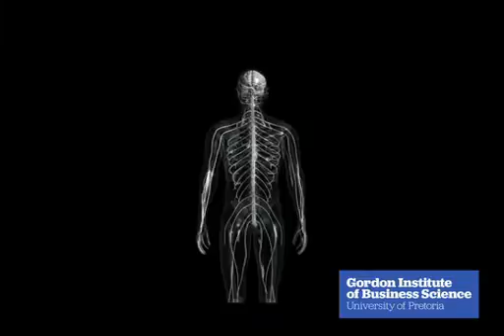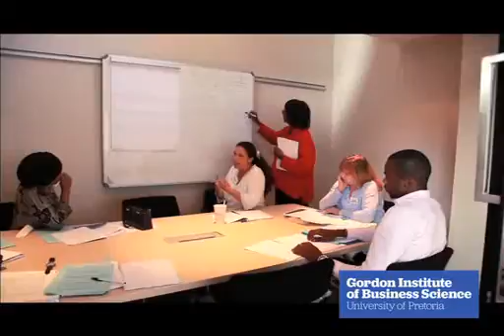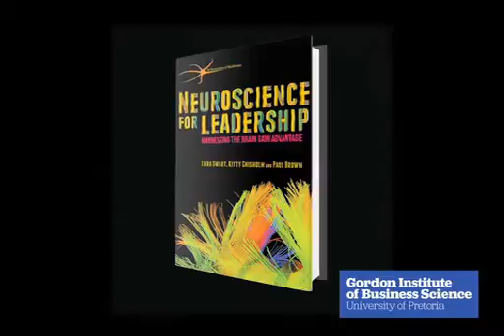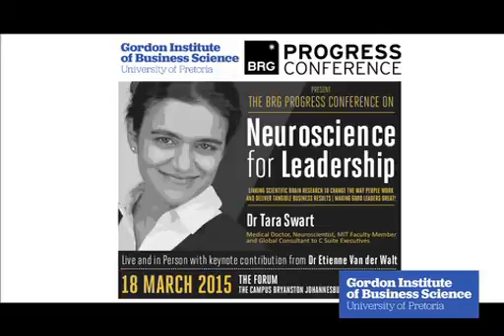The Art of Neuroscience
The art of Neuroscience: teaching leaders to understand how the brain works in order to improve their business skills with Dr Tara Swart. (Conference 18 March- details in video)